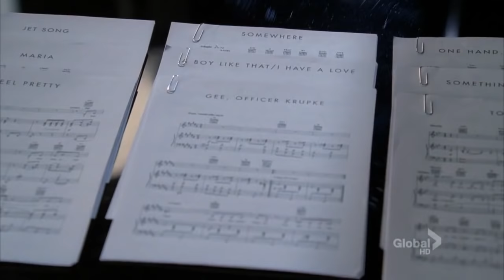Somewhere Idina Menzel and Lea Michele Glee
Idina Menzel and Lea Michele performing somewhere and the full scene.